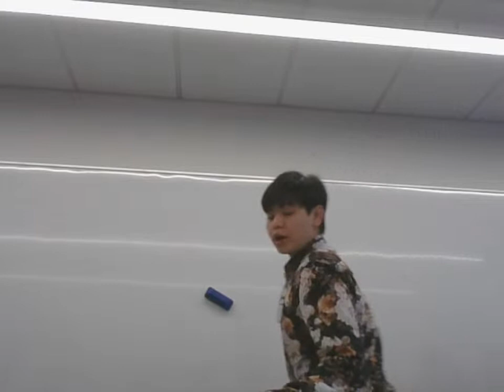Round 2 NZSDC 2023 – Hawke’s Bay vs Counties Manukau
Motion: TH, as the environmental movement would prioritise local environmental issues rather than global climate change

Affirmative: Hawke's Bay
Negating:  Counties Manukau